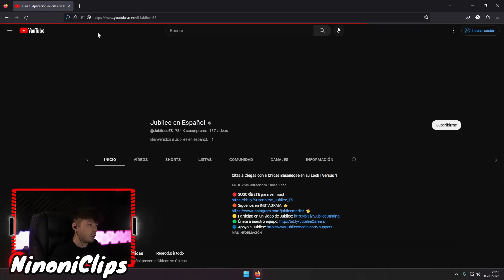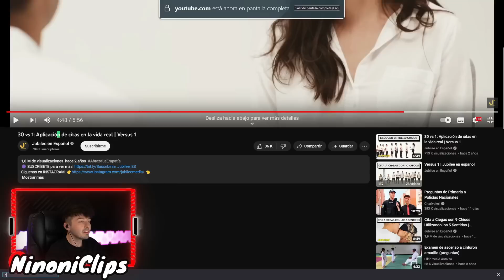8cho reacciona a 30vs1 "Aplicacion de citas en la vida real" || El SENPAI disfruta y cuchichea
Clips de los directos del dia 07/04/2023
Clips de los directos del dia 11/04/2023
Clips de los directos del dia 12/04/2023